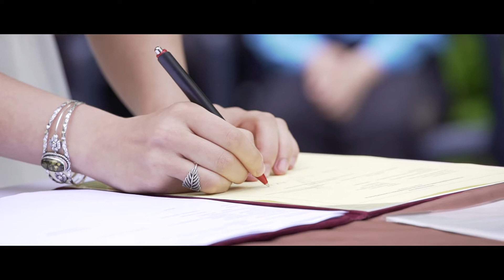Fruzsi & Jani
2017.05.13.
Szokolya , Fatornyos Vendéglő
Highlights  Wedding Cinematography